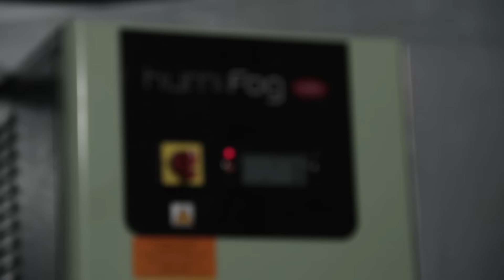Welcome to Custodian Data Centre's new Data Floor 4...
Custodian Data Centres have launched a next generation data centre with their brand new Data Floor 4. As winner of the Green Data Centre Award, they're one of the world's greenest data centres. What's more, they have one of the strongest networks in the UK with a 100% power uptime record.